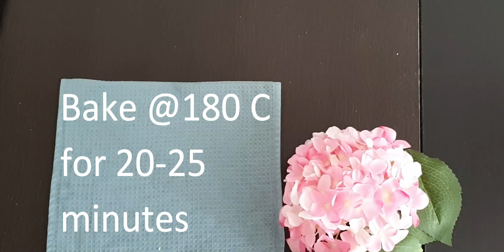Bread Pudding |Baked Bread Custard Pudding Custard Bread Pudding-Eggless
Baked Custard  Bread Pudding-Eggless
Easy Dessert Recipe made with Bread, sugar and Custard...

Bread Pudding Eggless Pudding Custard Pudding